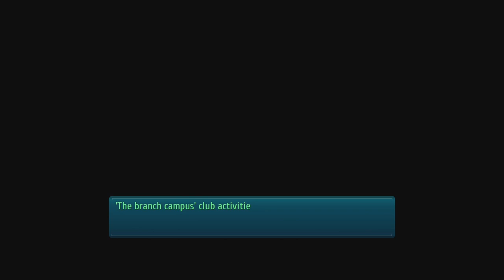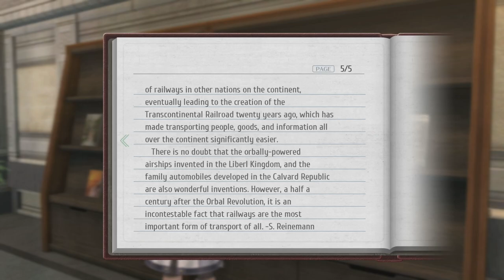Gossip Squad - Blind Let's Play Trails of Cold Steel III Episode #23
Welcome back to my blind let’s play of The Legend of Heroes: Trails of Cold Steel III! Today, we start chapter 2!

About The Legend of Heroes: Trails of Cold Steel III:
Rean Schwarzer uncovers a dark plot that threatens his homeland. To face their enemies, he must prepare a new generation of heroes as an instructor at a new branch campus and guide them towards victory.

Trails of Cold Steel III invites players into a world full of intrigue and excitement that is years in the making. They will embark on a whirlwind tour through the never-before-seen lands of the recently expanded Erebonian countryside, and encounter fresh faces as well as old friends familiar to fans of the series. In true Trails fashion, the deep, engaging story pairs with an incredible cast of characters and a combat system refined over decades of innovative RPG worldbuilding.